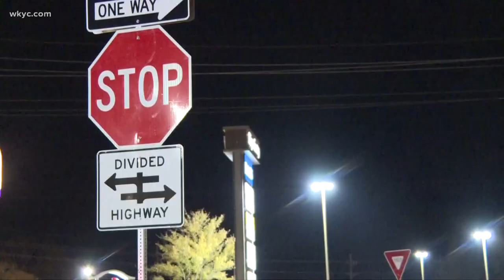Missing Cuyahoga Falls woman found safe, kidnapped by suspect who allegedly killed her mother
A missing Cuyahoga Falls woman has been found safe after being kidnapped by the man believed to have murdered her mother. Romney Smith reports.